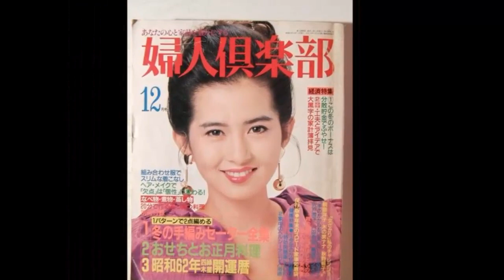【古手川祐子】画像集 永遠に輝くアイドル女優 Yuko Kotegawa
古手川祐子こてがわ ゆうこYuko Kotegawaの画像集です。
1959年（昭和34年）7月16日生、大分県大分市出身の女優。
1976年（昭和51年）、コンテスト（ミスサラダガール）で優勝（名取裕子が準優勝）。CMに出演し芸能界デビュー。
1977年（昭和52年）、「幕末未来人」で女優デビュー。
1985年（昭和60年）、映画「春の鐘」でヌードを披露。その他の映画ではラブシーンも演じる。